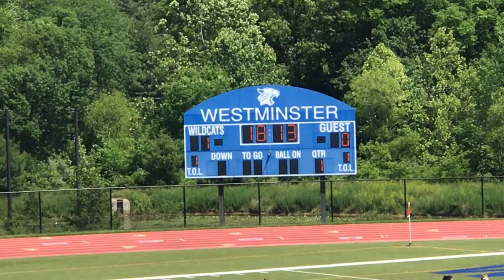Playoffs Third Place Game WCA vs Lafayette 05:26:2018 Part 2